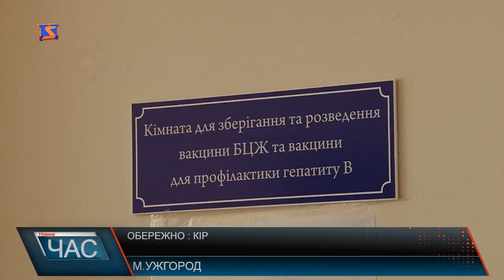Смертельна інфекція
Перший летальний випадок від кору на Закарпатті. На початку цього тижня померла 5-тирічна дівчинка з Тячівського району. Захворіла малеча ще 14-го січня, незважаючи на важкий перебіг хвороби до медиків батьки звернулися лише на п’ятий день.На стаціонарне лікування дитина потрапила у край важкому стані.Дівчинку перевели на штучну вентиляцію легень, допомагати поставити дитину на ноги приїхали лікарі з Києва, однак кір дав такі ускладнення, що врятувати дівчинку не вдалось.Варто додати, дитина не була щепленою від недуги, оскільки її батьки відмовились від вакцини через релігійні переконання.В загальному в області зареєстровано більше 300 батьків,які з тих чи інших причин відмовилися від щеплення дітей. А з початку року реєструють 700 хворих на кір. Минулого тижня захворюваність пішла на спад,однак останні два дні зареєстровано до 35 випадків щодня. Варто наголосити, серед хворих 90% діти , з яких 75% - не щеплені.Наразі пік захворюваності в Тячівському районі, тут діти досі на карантині.Медики закликають батьків не нехтувати вакцинацією, адже це єдиний метод профілактики від кору.Що стосується вакцин, то наразі в області вони є, однак залишилося тільки 2 тисячі доз. Це вакцини, які днями, як гуманітарну допомогу, закарпатці отримали від угорських партнерів. Очікують медики також препарати для щеплення від міністерства.Однак коли будуть ці вакцини наразі невідомо.